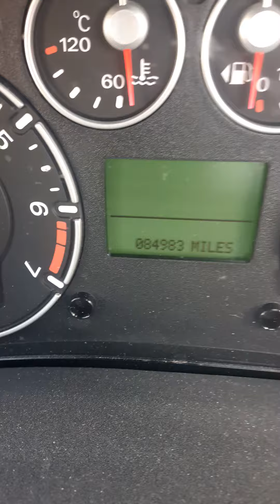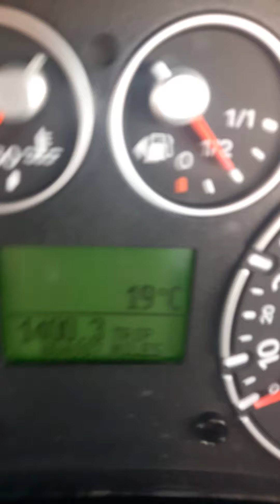12 April 2020